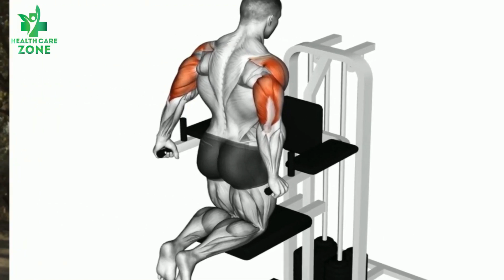Bodyweight Triceps Exercises Workout At Home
Triceps Exercises at Home (Without Equipment)
Triceps Mass Builder (NO EQUIPMENT NEEDED!)
triceps exercises at home
triceps exercises at home without weights
triceps exercises at home with dumbbells
triceps workout at home
triceps workout at home with dumbbells
triceps workout at home without equipment
triceps workout at home for beginners
triceps workout at home for ladies
triceps workout at home without weights
triceps workout at home no equipment

1)This video has no negative impact on the original works (It would actually be positive for them)
2)This video is also for teaching purposes.
3)It is positively transformative in nature.
4)I only used bits and pieces of videos to get the point across where necessary.